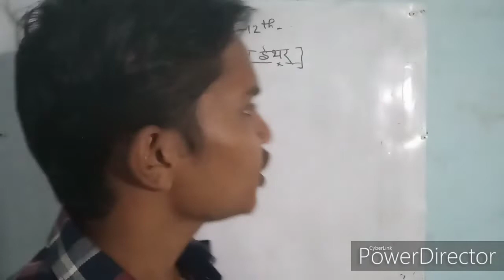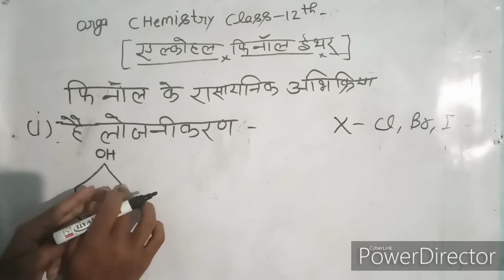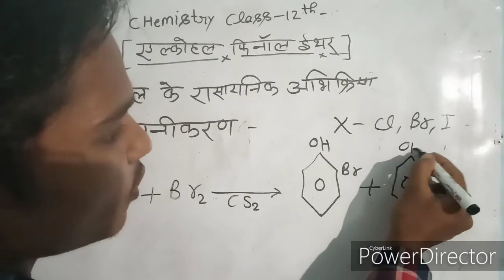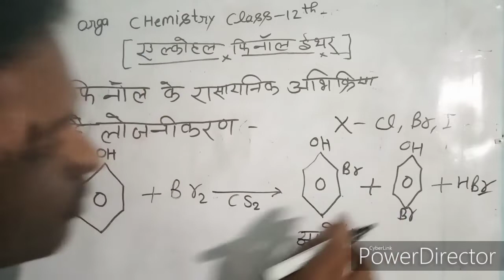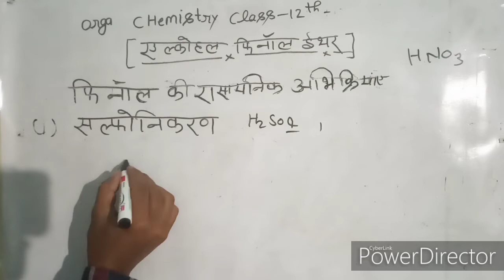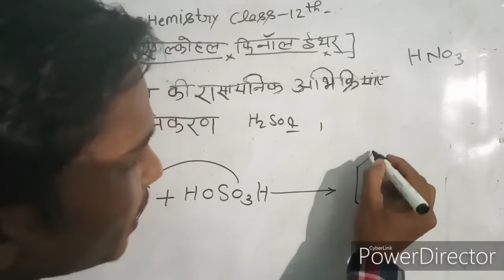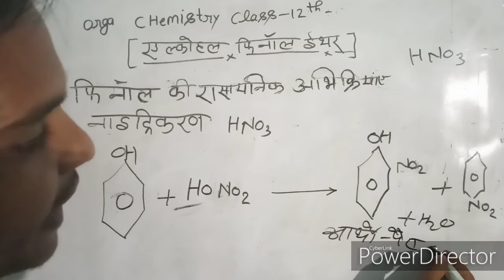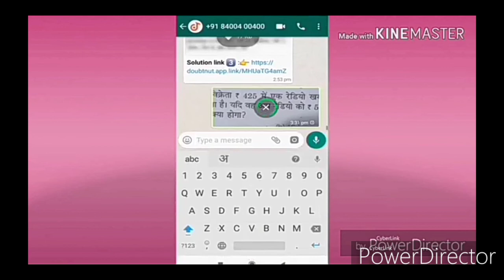फिनोल के रासायनिक गुण।।chemical reaction of phenol।अल्कोहल फिनॉल एवं ईथर।।chemistry by sonu sir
1) Question ki photo kheecho
2) Question ko crop karke whatsapp karo
3) Turant video solution paao

Dosto aaj ki is video me maine aapko very most important topic physics  chemistry ncert class 12 chapter 5 ke

       Part 2.

क्रम समायोजन